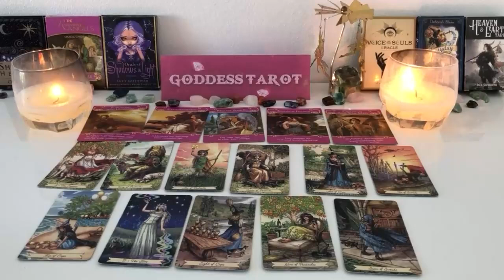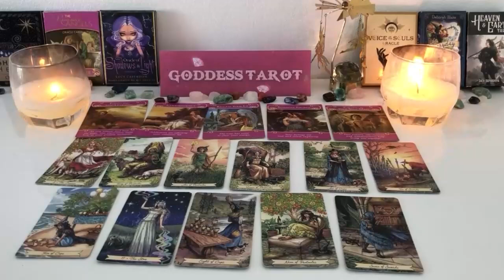TAURUS OCTOBER 2024 In Few Hours Someone Will Tell This~You’re not Going To believe…Listen Carefuly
TAURUS OCTOBER 2024 In Few Hours Someone Will Tell This~You’re not Going To believe…Listen Carefuly TAURUS TAROT LOVE READING